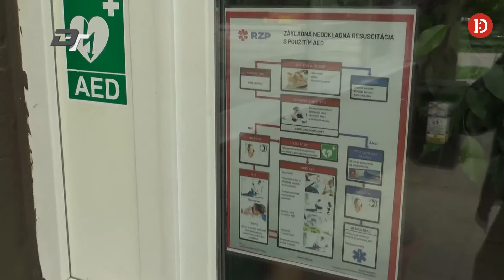V KC Fontána pribudol defibrilátor